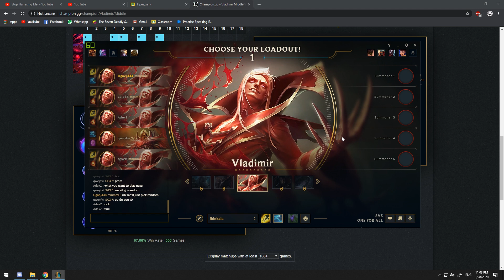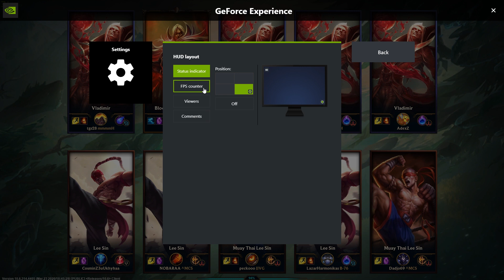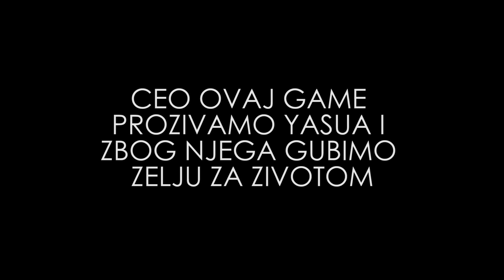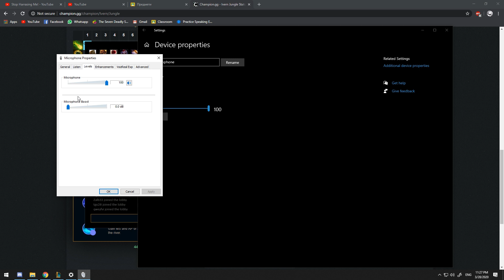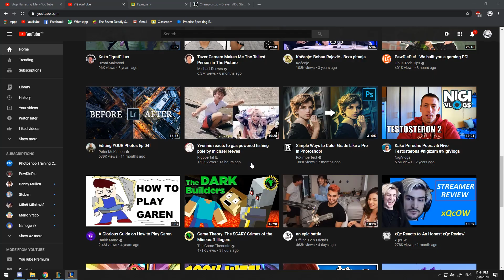LoL Shenanigans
aaaaaaaaaaaaaaaaaaaaaaaaaaaaaaaaaaaaaaaaaaaaaaaaaaaaaaaaaaaaaaaaaaaaaaaaaaaaaaaaaaaaaaaaaaaaaaaaaaaaaaaaaaaaaaaaaaaaaaaaaaaaaaaaaaaaaaaaaaaaaaaaaaaaaaaaaaaaaaaaaaaaaaaaaaaaaaaaaaaaaaaaaaaaaaaaaaaaaaaaaaaaaaaaaaaaaaaaaaaaaaaaaaaaaaaaaaaaaaaaaaaaaaaaaaaaaaaaaaaaaaaaaaaaaaaaaaaaaaaaaaaaaaaaaaaaaaaaaaaaaaaaaaaaaaaaaaaaaaaaaaaaaaaaaaaaaaaaaaaaaaaaaaaaaaaaaaaaaaaaaaaaaaaaaaaaaaaaaaaaaaaaaaaaaaaaaaaaaaaaaaaaaaaaaaaaaaaaaaaaaaaaaaaaaaaaaaaaaaaaaaaaaaaaaaaaaaaaaaaaaaaaaaaaaaaaaaaaaaaaaaaaaaaaaaaaaaaaaaaaaaaaaaaaaaaaaaaaaaaaaaaaaaaaaaaaaaaaaaaaaaaaaaaaaaaaaaaaaaaaaaaaaaaaaaaaaaaaaaaaaaaaaaaaaaaaaaaaaaaaaaaaaaaaaaaaaaaaaaaaaaaaaaaaaaaaaaaaaaaaaaaaaaaaaaaaaaaaaaaaaaaaaaaaaaaaaaaaaaaaaaaaaaaaaaaaaaaaaaaaaaaaaaaaaaaaaaaaaaaaaaaaaaaaaaaaaaaaaaaa